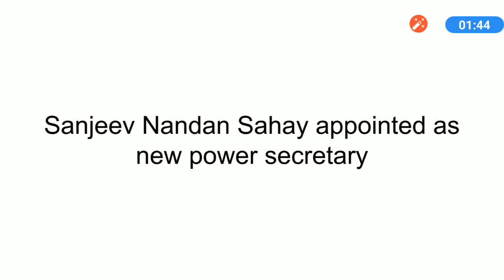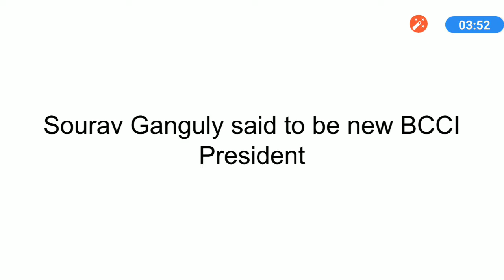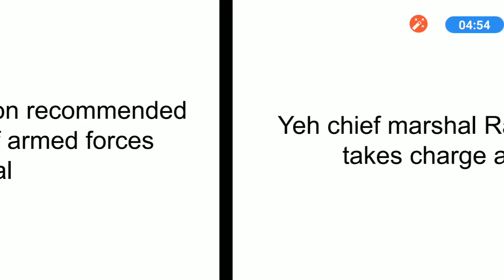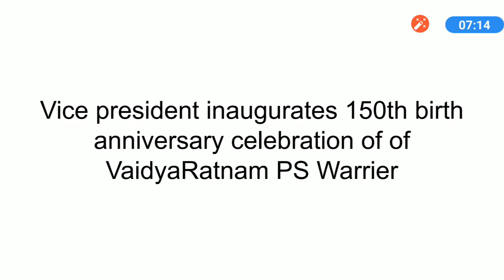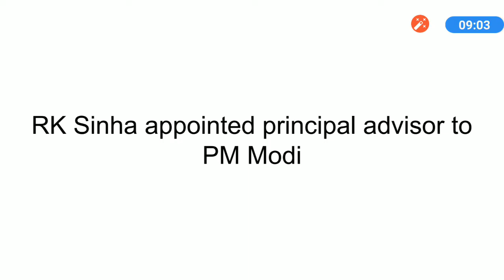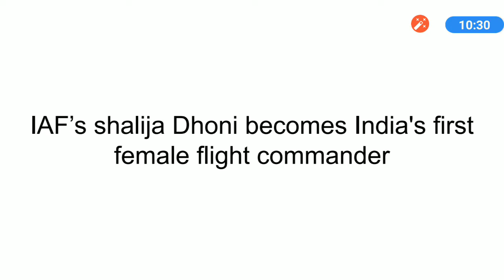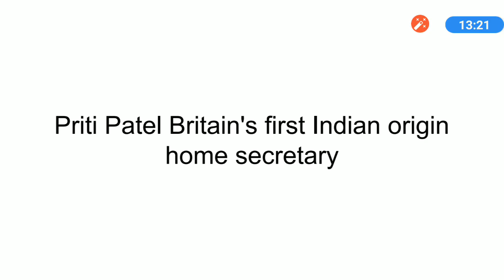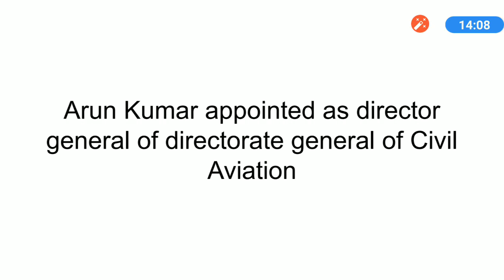Persons in news July to October 2019 part 1